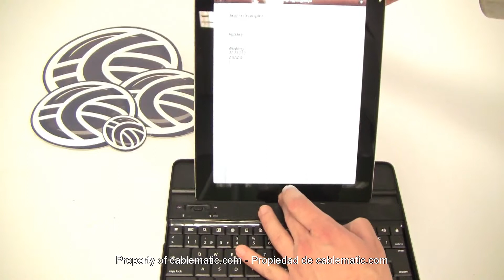Teclado bluetooth para iPad® tipo tapa distribuido por CABLEMATIC ®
Teclado, tapa y soporte para iPad2. Se trata de una tapa de aluminio plateada que se sirve para tapar y proteger el iPad2. Al destapar el iPad2 aparece un teclado con soporte para el iPad2 en la parte posterior de la tapa. Se trata de un teclado de tamaño reducido de 85 teclas de color negro y estructura de aluminio plateado siguiendo la estética iPad. Teclado basado en conexión inalámbrica bluetooth. Ideal para ser utilizado con iPad2 sin necesidad de cables. Al disponer de soporte articulado en el mismo teclado, se puede disponer el iPad2 como si se tratase de la pantalla de un notebook. Ideal para redactar textos con un teclado convencional y disponer así de toda la pantalla del iPad2.

Especificaciones

    Teclado de 85 teclas de membrana que consiguen el máximo confort táctil en cada pulsación.
    Comunicación inalámbrica bluetooth 2.0 universal.
    Compatible con iPad2.
    Batería interna recargable de Li-ion mediante cable USB (suministrado).
    Tapa de aluminio anonizado de color plateado que encaja perfectamente con iPad2.
    Soporte interior que permite aguantar el iPad2 en posición horizontal o vertical como si de la pantalla de un notebook se tratase.
    Distancia de operativa de hasta 10m.
    Teclado QWERTY con distribución de teclas americano.